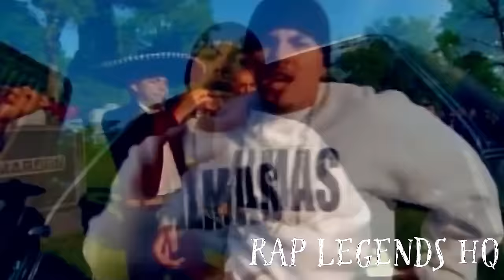🔥DeCalifornia Ft. Kinto Sol, C-Kan & Dharius - La Banda (Remix)🔥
This is a remix made by me

This is a remix and not an original song by the used artists!

DeCalifornia, C-Kan, Kinto Sol, El Chueko, Mistah B, El Chivo, La Banda, Que me entierren con la banda, Banda, Banda Rap, Corrido, Rap Legends HQ, Rap, Hip Hop, 2022 / 2023